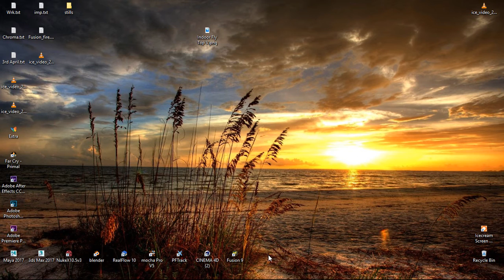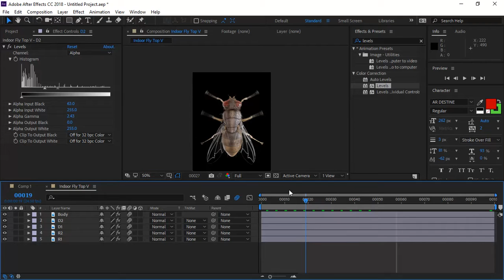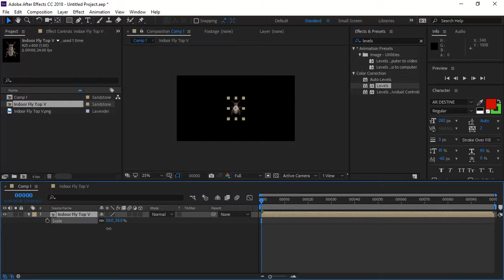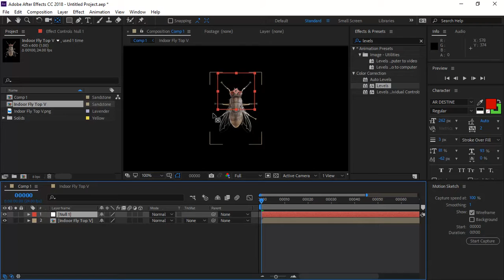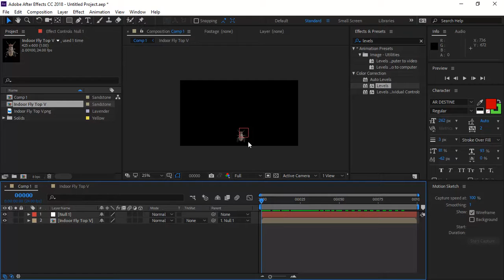After Effect CC 2018 Housefly Animation (Hindi) Part 4